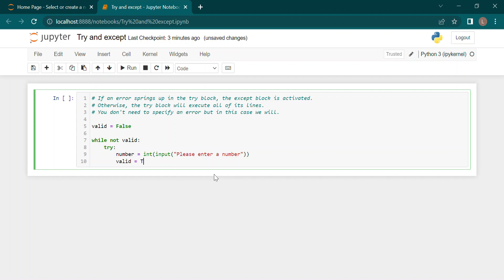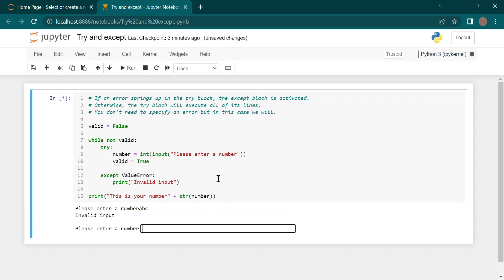How to Use Try and Except in Python (Exception Handling)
This video shows how to use try and except in python.

Try and except is a very useful tool in python. Instead of letting a program crash, we can tell it what to do if an error springs up.

In this example we write:
except ValueError:

You can customise your except block to deal with other errors and if you don't want to deal with a specific error, just write,